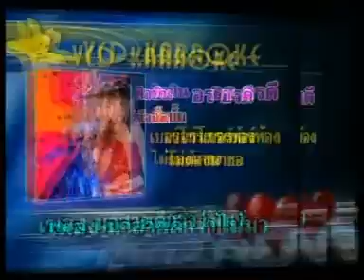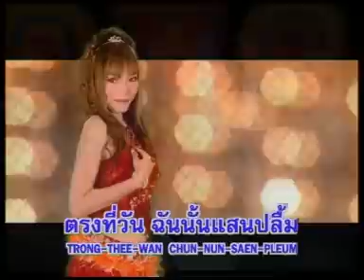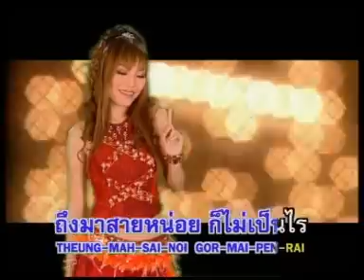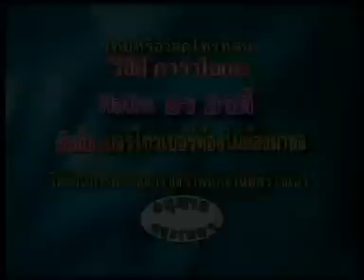มาสายดีกว่าไม่มา อร อรดี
เพลง มาสายดีกว่าไม่มา
ศิลปิน อร อรดี
ค่ายนพพรซิลเว่อร์โกลด์
ชุด เบอร์โทรเบอร์ห้องไม่ต้องมาขอ